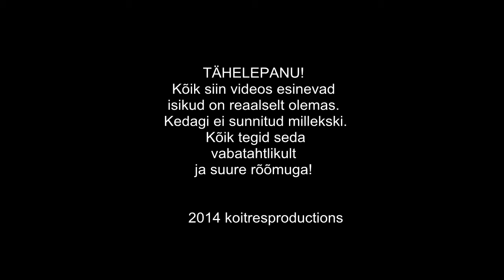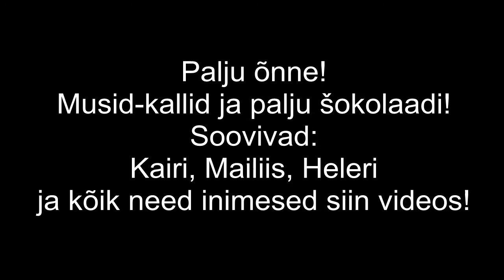Merle19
PALJU ÕNNE MERLE! ongi kõik öeldud!